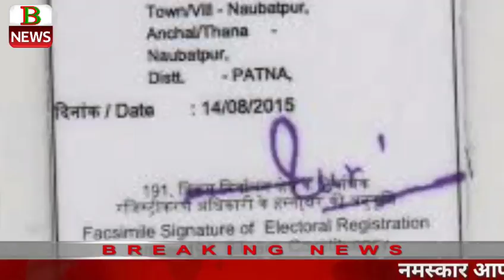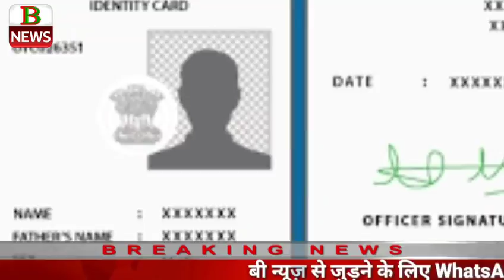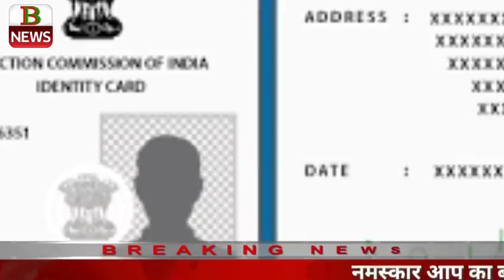कर्नाटक चुनाव से पहले ही मिला फर्जी वोटर ID निर्वाचन विभाग गंभीरता से करें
यह खबर दैनिक jagran.com से लिया गया है बी न्यूज़ का कोई जिम्मेवारी नहीं है

bnews

b newsnews
news b
 b news
B NEWS
NEWSB
BNEWS
B NEWS BHOJPURI
BNEWSBHOJPURI
B NEWS DEORIA
BNEWSDEORIA
agra news
allahabad news
bdayu news
bagapat news
bharaech news
baliya news
blrampur news
barabrbnki news
bareli news
bhrdhhi news
bijnoe news
bulndshahAR news
chadoly news
etava nerws
aeta news
fhejabad news
fharukhabad news
fhtepur news
fhirojp[ur news
gajiyabad news
hardoe news
hathrsh news
jyotibakle nagr news
kanoj news
kashabi news
lakhimpur news
maharaj ganj newsa
mahba news
menpur news
mathura news
merth news
mirjapur news
muradabadfa news
mujfhar nagr news
noaeda news
oraeaya news
pilibhit news
pratbgath news
rampur news
santkabir nagar news
shajhapur news
shvasti news
sonbhard news
ghorkhpur news
kushinagr news
mau news
gajipur news
gopal ganj news
hajipur news
patna news
gaya news
bihar news
chunav news
punjab news
gujrat news
mumbai news
goa news
madhay prdesh news
mp news
up news
ashaam news
kolkata news
delhi news
hariyana news
telgana news
bollybod news
hindi  song
hindi news
gorkhapur news
kushinagr news
gonda news
basti news
barely news
mau news
baly news
kanpur news,a